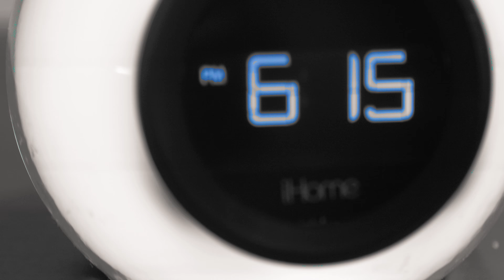OnTheCheckIn w/ CUB da CookUpBoss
Episode 3

Caught up with @CookUpBoss for a quick check-in following his 51/50 tour.
shot x @its615
directed x @johnnycashville4k